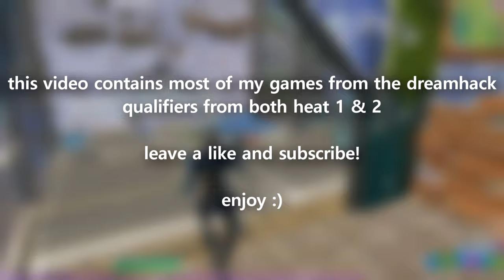DreamHack Open Qualifiers (Heat 1 & 2 Highlights)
// USE MY CODE "prsa" TO SUPPORT ME ad \\

Didnt qualify unfortunately, but I did learn a lot from this :)